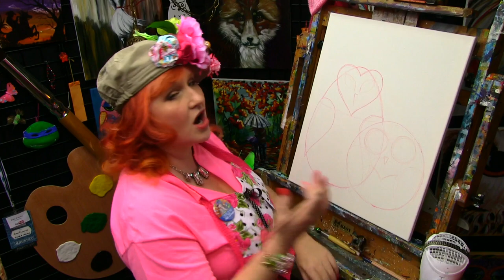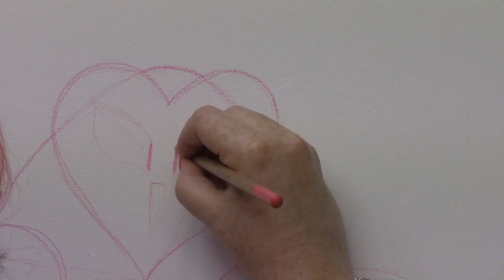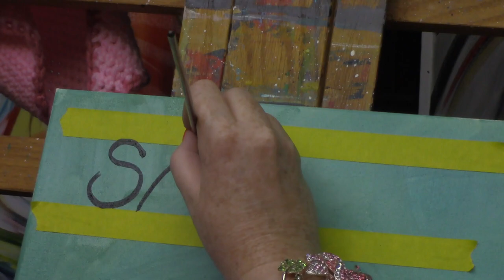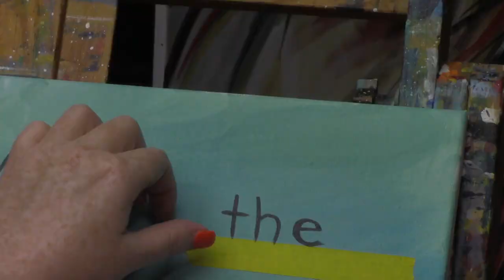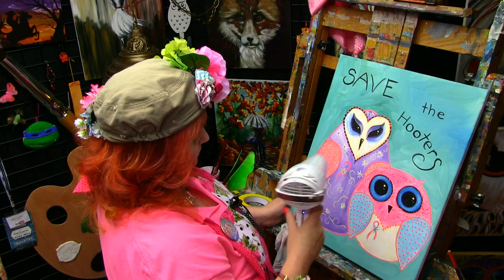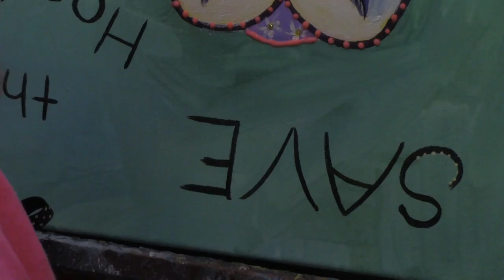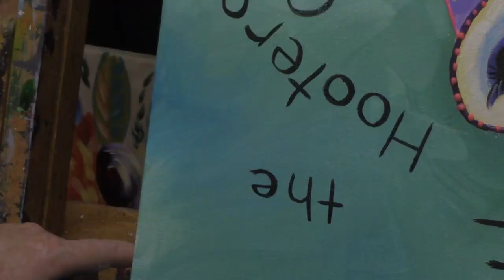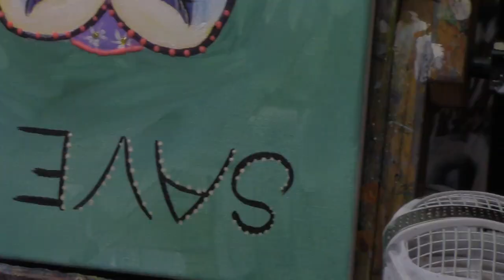Beginners Acrylic Painting | Adorable Owls | thinkpinkart Breast Cancer Awareness | TheArtSherpa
BEGINNER HOW TO PAINT art lesson " Save the Hooters " in acrylic art tutorial. Adorable pink owls. This is For Breast cancer Awareness month as part of the Hashtag Collaboration with the Creative Art Collaboration. Search the Hashtag thinkpinkart to get your ticket to our video art festival. A whole show of amazing art and crafters have created art to bring awareness and hope. This is hopefully a fun easy online art lesson of two owls Mildred and Melony Sisters in the battle to prevent breast cancer
painting medium.
Dioxazine Purple
Cadmium Yellow (hue is ok)
Cadmium Red (hue is ok)
Mars Black
Titanium White
Pin Neon or bright Pink paint Craft acrylic is OK
Glitter Glue in pink and gold with a fine applicator tip
White Soft Body Paint
Pink Glitter larger Flake
16x20 Canvas pre-gessoed
Paper towels
water cup
chalk a few colors
ruler
Sharpie
Table easel
Assorted Brushes for acrylic painting medium flick resistance ( synthetic or natural fiber is ok)
I generally paint with creative mark ebony splendor and pro stroke
½ shader
Delicious snack or beverage
smile

smile

Instargram

Hat by me

I love teaching people to paint in a real supportive environment. I think everyone deserves to have art in their lives and feel the joy that art can bring! Follow a long share your art journey with me I look forward to hearing from you. Tell me what you want to paint. Tell me what you want to know about art.
Acrylic Painting for Beginners that understands your needs. Real Acrylic Painting Lessons I fill them with actual art techniques but in a way you will smile about . Fun Acrylic Tips with silly noises. Pretty Painting's you would hang on your wall. How to paint for you and the kids. Home painting party that will not break the bank .These are Easy art lessons . Tons of Free online painting lessons and more added every week. Many Acrylic tips and tricks. Online video art lessons so you can paint from your phone or home computer